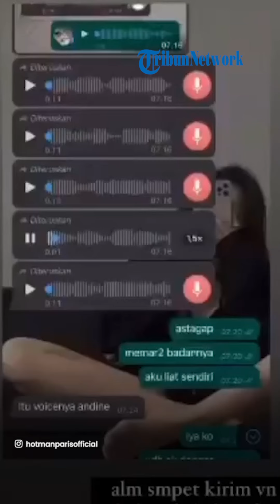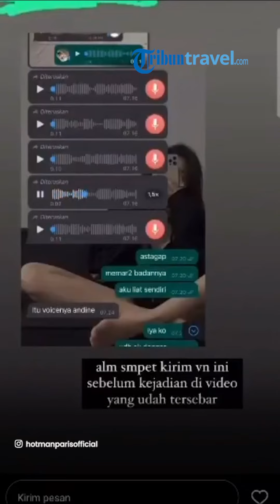Terungkap Voice Note Dini Sera Sebelum Tewas Dianiaya GRT Anak DPR, Hotman Paris Ikut Bantu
TRIBUN-VIDEO.COM - Kasus meninggalnya Dini Sera Afrianti (29) tengah menjadi sorotan publik, termasuk pengacara kondang Hotman Paris Hutapea.

Diberitakan sebelumnya, Dini Sera Afrianti meninggal dunia setelah dianiaya pacarnya berinisial GRT yang diduga merupakan putra anggota DPR RI.

Hotman Paris melalui Instagramnya turut menyoroti kasus ini.

Pada Kamis (6/10/2023), Hotman Paris mengunggah tangkapan layar pesan yang diduga dikirimkan GRT kepada seorang teman.

Dalam pesan tersebut, GRT bercerita pada temannya tentang kondisi Dini yang sudah terkapar.

Tampak ia mengirim foto dan video yang memperlihatkan Dini tergeletak dan sempat dikerubungi satpam.

Teman yang mendapat pesan tersebut lantas bertanya mengapa GRT tidak segera menggendong Dini.

Melalui caption unggahan Hotman Paris mengungkapkan keprihatinannya.

Ia juga meminta pihak keluarga pelaku untuk segera menemui Hotman Paris.

Kemudian dalam unggahannya pada Jumat (7/10/2023) pagi, Hotman Paris kembali mengunggah sebuah pesan WhatsApp yang diduga dikirimkan Dini Sera kepada temannya ketika ia dianiaya.

Dalam pesan tersebut, Dini Sera mengirim sejumlah Voice Note.

Ia terdengar berbicara tidak begitu jelas lantaran sambil menangis terisak.

Namun Dini Sera sempat curhat tentang perlakuan kasar yang ia terima.

"Aku gak rela aku dibanting-banting," ucap Dini sambil menangis.

Artikel ini telah tayang di Tribuntrends.com dengan judul Hotman Paris Ungkap Voice Note Dini Sera Sebelum Tewas Dianiaya Pacar, Nangis Curhat: Aku Dibanting,
Penulis: Galuh Palupi Swastyastu
Editor: Galuh Palupi
VP: Aura Dewi Arafuru